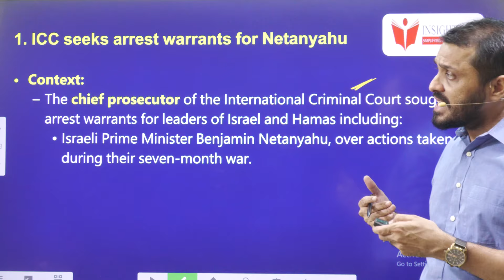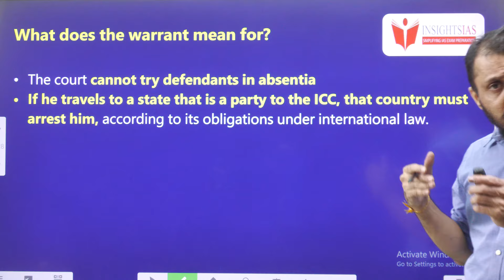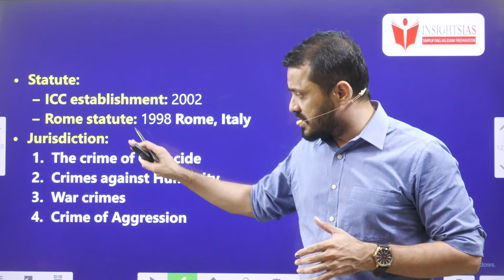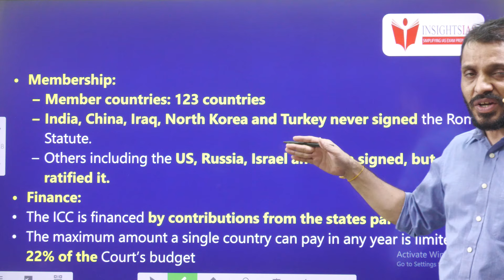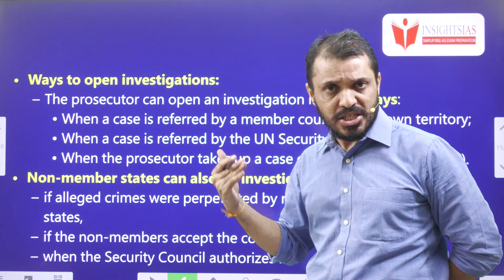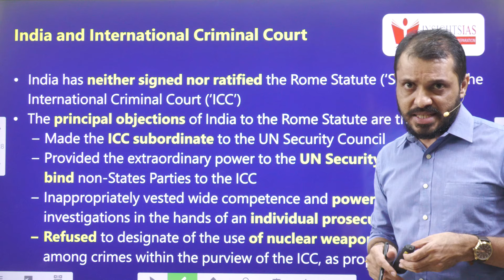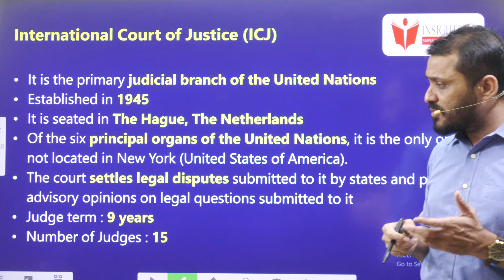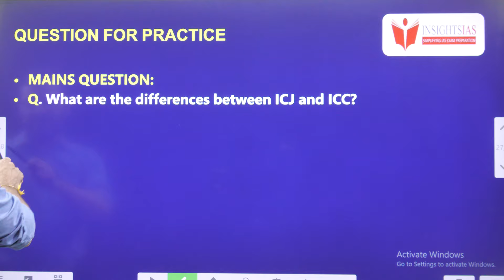ICC seeks arrests of Hamas and Israeli leaders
Time codes:
0:00- Introduction
00:09- VIdeo components
03:20- ICC
04:43- Map pointing
07:06: Criticisms of ICC
08:09- India and ICC
08:35- ICC vs ICJ
10:37- MCQ

In this video, we discuss the recent news about the International Criminal Court seeking arrest warrants for Benjamin Netanyahu. We delve into the role of the ICC and ICJ, as well as the criticisms surrounding the ICC. What does this warrant mean and how will it impact international relations?

.youtube.com/playlist?list=PL7Ga7_sc-ojV3BiS3OKq0XXrkoOae4XbK